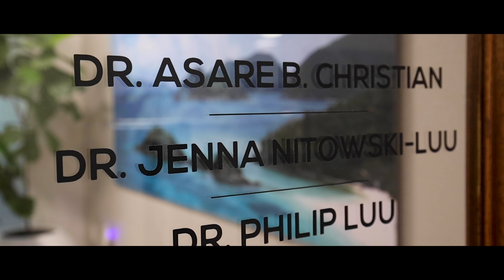Putting the Passion Back into Practice of Medicine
PAMED is the ultimate champion for Pennsylvania physicians. By providing learning and networking opportunities, and advocacy for care-centered bills,
we support doctors in the areas they need it most so they can focus on what matters: their patients. We’re driven to bring joy and passion back to the practice of medicine for those who dedicate their lives to caring for others.